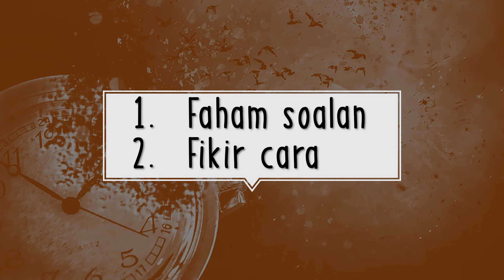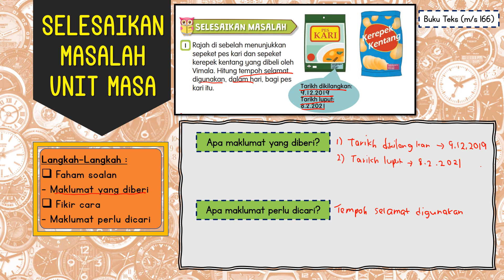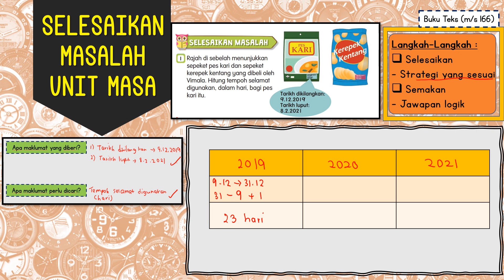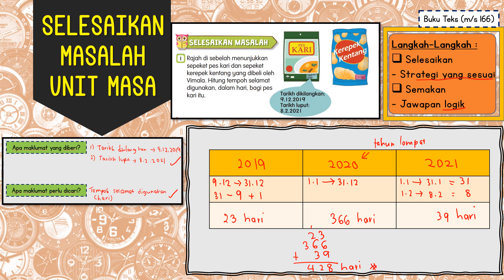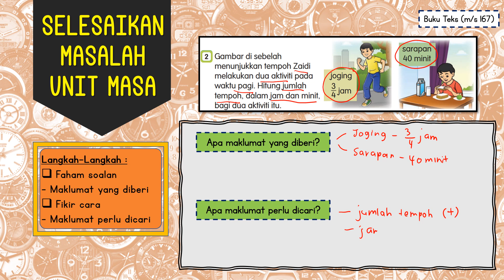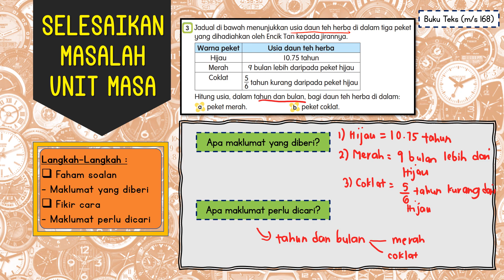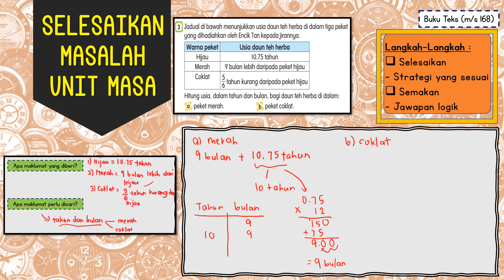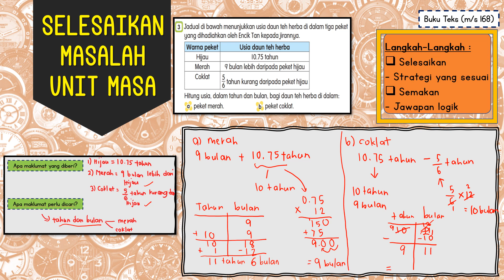Tahun 5 : Penyelesaian Masalah Masa dan Waktu